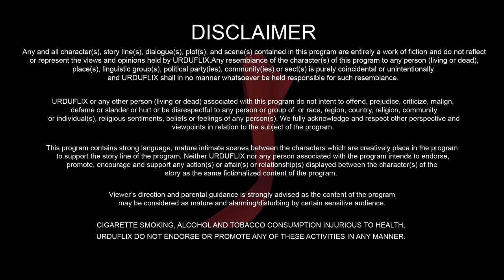Alizeh Shah's Bold Drama Series! | Dulhan Aur Aik Raat | Ep 1 | Pakistani Web Series | Urduflix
🎬 Alizeh Shah's Bold Drama Series Unveiled! | Dulhan Aur Aik Raat | Ep 1 | Pakistani Web Series | Urduflix

🔥 Brace yourselves for Alizeh Shah's latest venture, "Dulhan Aur Aik Raat," where love meets controversy in this gripping Pakistani Web Series. Episode 1 is a rollercoaster of emotions that will leave you on the edge of your seat!

💖 Join Alizeh Shah and the talented Danial Afzal in a tale of passion, secrets, and bold choices. As the drama unfolds, you won't want to miss a single moment!

🌐 Ready for the drama? to stream Episode 1 for free and dive into the captivating world of "Dulhan Aur Aik Raat." Don't miss out on the excitement—click now!